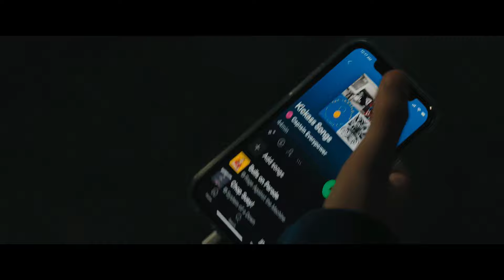Freddy All powers and fight scenes | Shazam 2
Freddy Freeman All powers and fight scene | Shazam 2

Freddy All powers and fight scenes|
Shazam 2